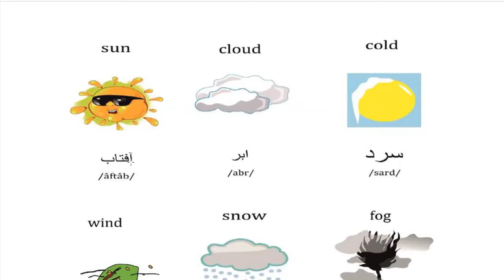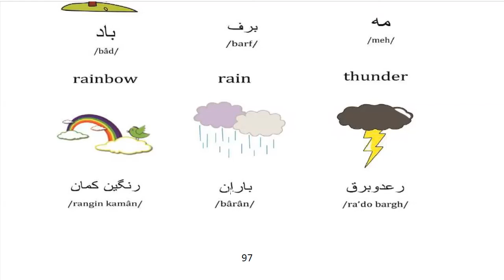Learn to Speak Persian FAST: For Beginners - Lesson 7- At resturant - Part 9